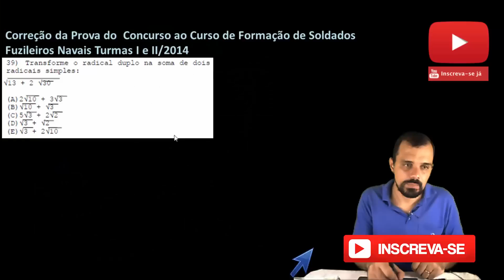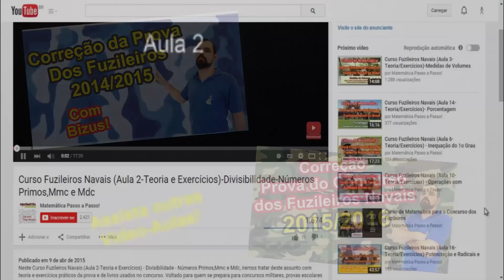Radiciação - Fuzileiros_Navais- bizu - Questões de radicais duplos (13/25)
⚫ 62 VÍDEO-AULAS COMPLETA DE 6º ao 9º ANO

                                                                                       aprovado🏆🇧🇷

Nesta vídeo-aula de matemática iremos tratar de questões envolvendo radicais duplos. Uma questão cobrada na prova dos fuzileiros navais de 2014. Mostrando a fórmula dos radicais duplos. Excelente aula para quem se prepara para concursos públicos, obm, obmep, vestibular, enem, prova da escola, exercícios de nível médio, exercícios de nível fundamental, colégio naval, esSa, aprendiz de marinheiros,epcar,eear,cfs, colegio militar, faetec, ifrj, cetur etc
Baixe o material e tente resolve-la: (Prova 2013/2014 - ref gab11)
Questão demonstrada:
39) Transforme o radical duplo na soma de dois radicais simples: